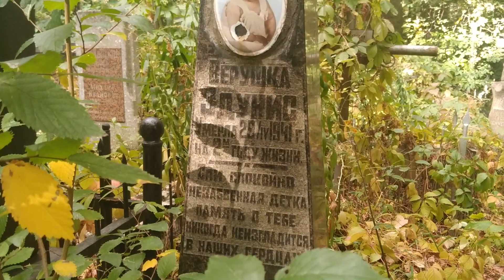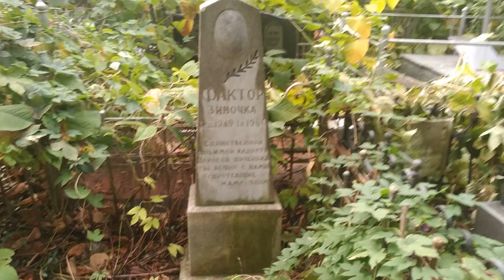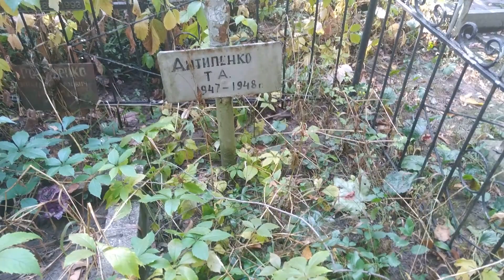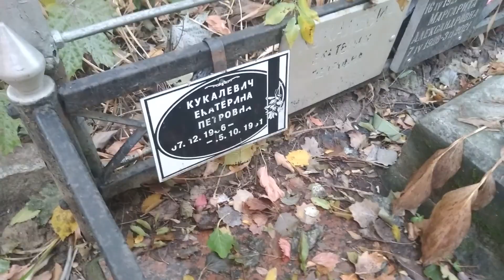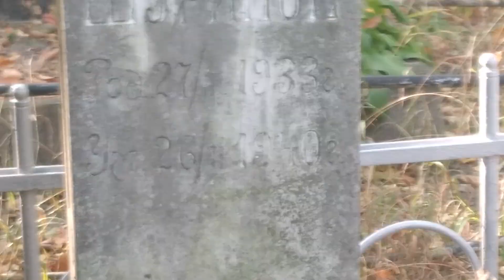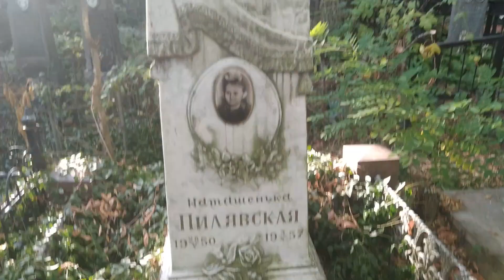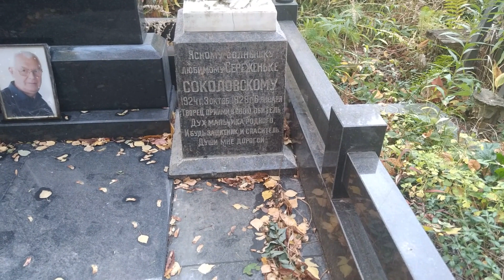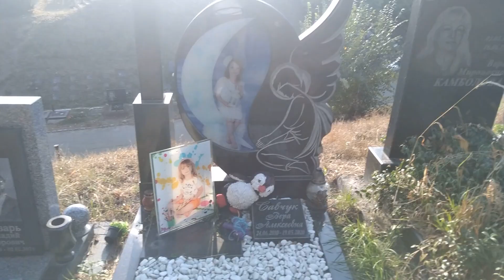ДЕТСКОЕ КЛАДБИЩЕ В КИЕВЕ CHILDREN'S CEMETERY IN Kyiv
соц  мережі